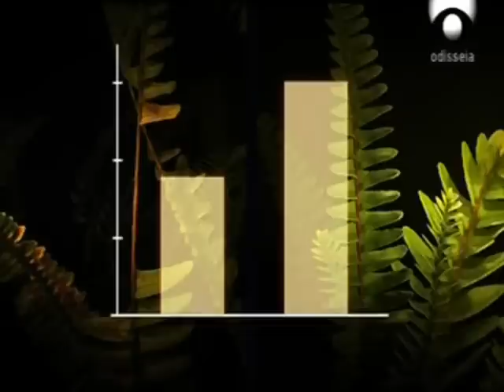Mamíferos contra dinosaurios ep 1 la era de los gigantes parte 2